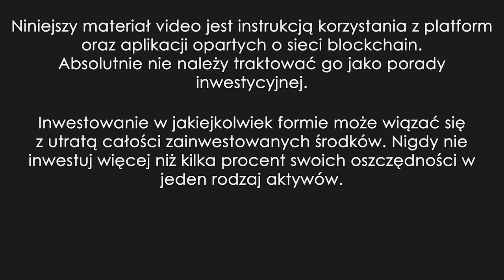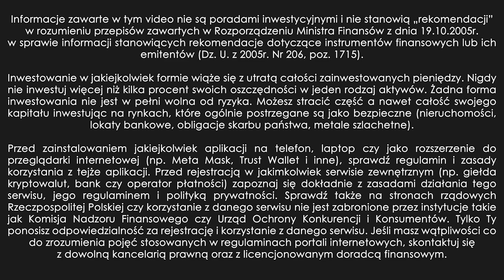Podróże dzięki kryptowalutom | MMAJERSKI jako gość u MARCIN ZONTEK